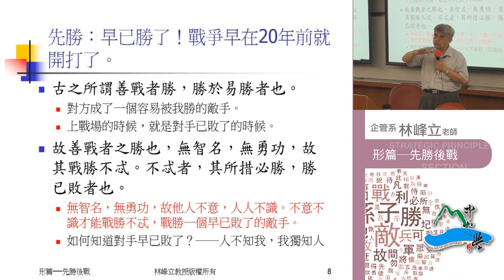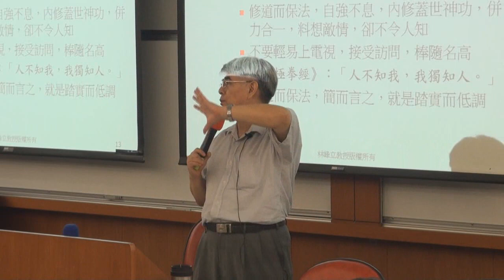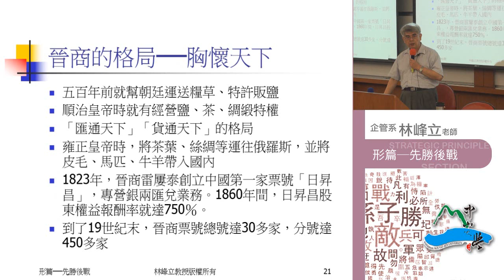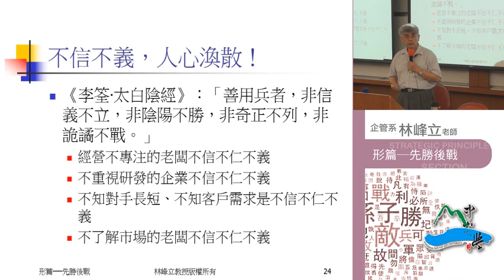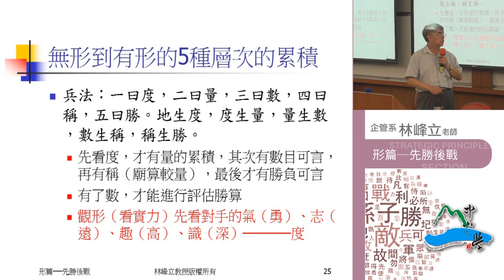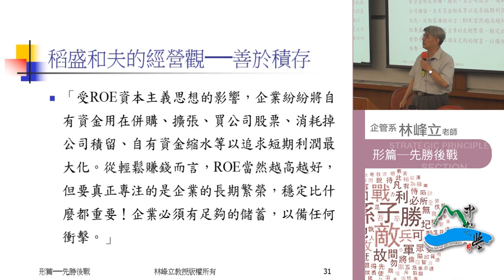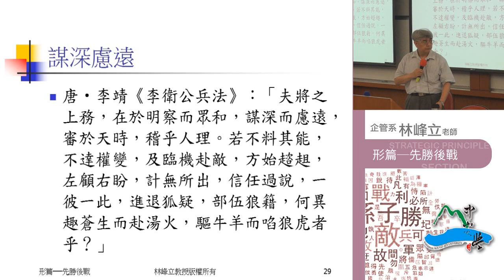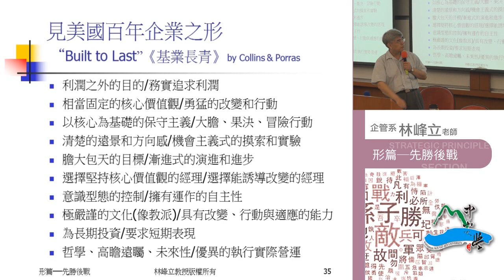《國立中山大學開放式課程》孫子兵法 第五篇・勢 篇───擇人任勢3